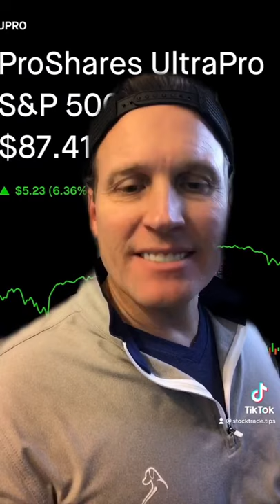UpYour Trading Game; use Leveraged ETFs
Great Day levered ETFs to use for more upside.

👀 Using large hedge fund trade data we help you find more winning trades. SMS stock alerts sent direct-to-your-phone.

Wall Street Sizing Up is a YouTube channel and stocktrade.tips is a SMS stock alert service devoted to the best of wall street bets for wall street bulls, where we follow the smart money and consider and use the high conviction, most recent buys of large hedge funds to find more winning trades. We alert, analyze and comment for our subscribers on these insider stock buys, hacking the insider knowledge of these hedge funds for key trading information so that we can trade like the pro's.

We filter through 13D and 13G SEC filings daily of publicly traded stocks to help you understand how the insider buys could benefit you and your stock portfolio. The channel doesn’t show you how to trade stocks, but we do show you the best stocks to trade per what the professional insiders are buying for their billion dollar investment funds.

*The stocks talked about on the channel can be used for swing trading and/or short term investing depending on the nature of the stocks past performance and your personal trading strategy. Again no stock trading professional is perfect so please employ good risk management strategies to protect your downside while understanding your upside can be high, but don’t get greedy if you want to make money in the stock market.

📌Cheer Yourself Up by Supporting the Channel Below:
🎁Bitcoin/BTC - 3P3EDwZkndsh6UKZkMVF4Bd4mRn2f8MFky
🎁Ethereum/ETH - 0x3e9D444Ff13b6Ea590168cF502cbe36e573F8946

🔥Wall Street Sizing Up places an emphasis on multiple trading strategies, small cap stocks, Penny Stocks,, Biotech Stocks, and Pharmaceutical Stocks.

Some of the links on this web page are affiliate links, meaning, at no additional cost to you, I may earn a commission if you click through and make a purchase and/or subscribe. Commissions earned will be used towards growing and maintaining our continued commitment to our team and to you the trader.